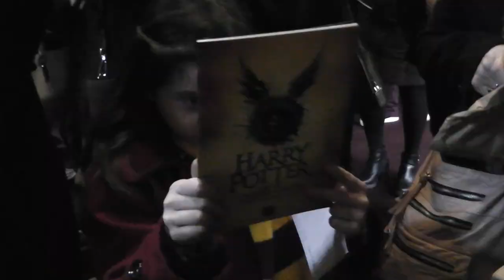Harry Potter and the Cursed Child: Theatre Review (No Spoilers) Magic or Tragic?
Here's my review of 'Harry Potter and the Cursed Child' currently on at the Palace Theatre, London.

Is it Magic or Tragic?